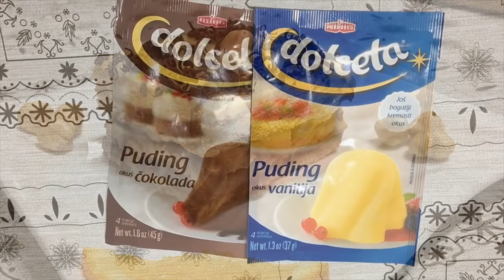TORTË ME BISKOTA ! / BISCUIT CAKE !!